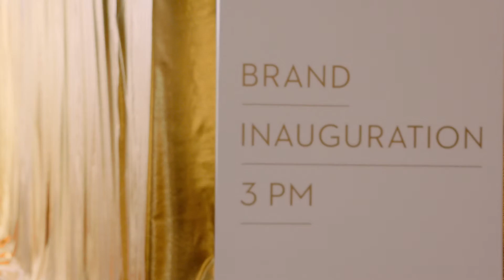Carl F. Bucherer Brand Inauguration at Baselworld 2016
Focusing on its unique blend of strong assets, Carl F. Bucherer is revitalizing its heritage and strengthening its identity with a distinctly golden look, Made of Lucerne Since 1888.